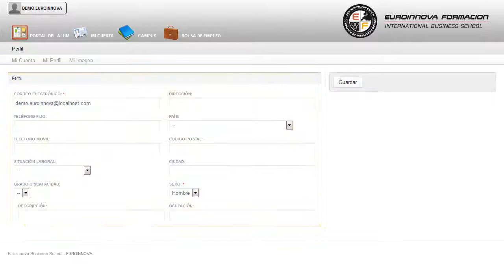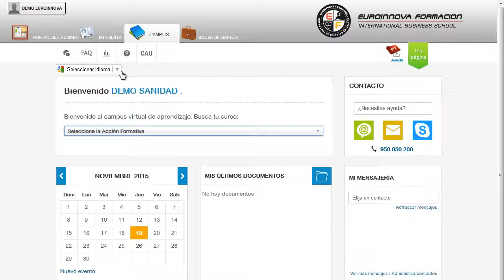Master Estimulacion Cognitiva Sensorial Intelectual Educacion - Cursos Online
Máster Europeo en Estimulación Cognitiva, Sensorial e Intelectual en Educación
 Quieres aprender todo lo relacionado con: su curso, adquiriendo una mayor experiencia en su curso. Este MÁSTER ONLINE Online en Estimulación Cognitiva, Sensorial e Intelectual en Educación le prepara para aprender las herramientas para entender y estimular el crecimiento, conociendo los objetivos esenciales de la estimulación cognitiva, sensorial e intelectual y su aplicación. Hazte imprescindible en: su curso, posibilitándole para adquirir aquellos como su curso. Máster Europeo en Estimulación Cognitiva Sensorial e Intelectual en Educación está dirigido a todas aquellas personas (estudiantes, profesionales) relacionadas e implicadas con los siguientes ámbitos de conocimiento: psicología, psicopedagogía, pedagogía, ciencias sociales, magisterio en cualquiera de sus especialidades, educación social, logopedia, medicina y terapia ocupacional, junto a todos aquellos profesionales que quieran adquirir una formación específica en estimulación cognitiva, sensorial e intelectual en educación. Colegios / Aulas de Educación Especial / Centros de Atención / Guarderías / Atención Temprana. Consigue aprender todo lo relacionado con: su curso. Máster Europeo en Estimulación Cognitiva Sensorial e Intelectual en Educación cumple los siguientes objetivos: - aprender las herramientas para entender y estimular el crecimiento. - identificar las capacidades individuales de los niños y niñas, refiriéndolas a las etapas del desarrollo. Puede ampliar sus conocimientos con la realización del MÁSTER ONLINE de Máster Europeo en Estimulación Cognitiva, Sensorial e Intelectual en Educación, con la intención de aprender las herramientas para entender y estimular el crecimiento. Este MÁSTER ONLINE contiene una Metodología Online, se imparte mediante plataforma elearning.